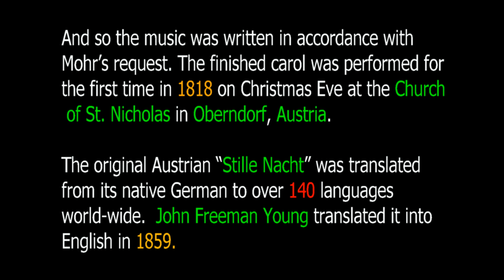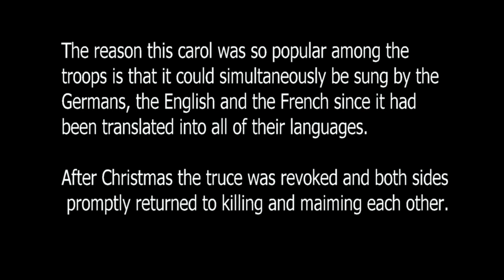Learn to Play - "Silent Night" - Chord Practice - Key = C Major